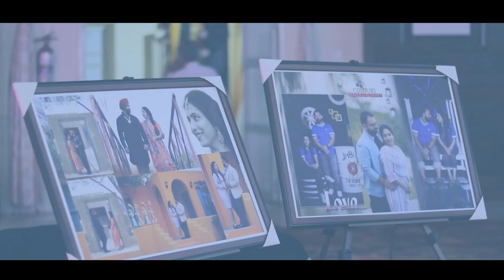SACHIN SHARMA AND PRIYA. NEW HIGHLIGHTS. MALHI PHOTOGRAPHY 9876169304